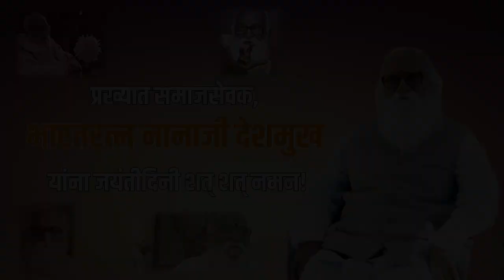प्रख्यात समाजसेवक, भारतरत्न नानाजी देशमुख यांना जयंतीदिनी शत् शत् नमन ! राष्ट्रऋषी !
प्रख्यात समाजसेवक, भारतरत्न नानाजी देशमुख यांना जयंतीदिनी शत् शत् नमन !
राष्ट्रऋषी !